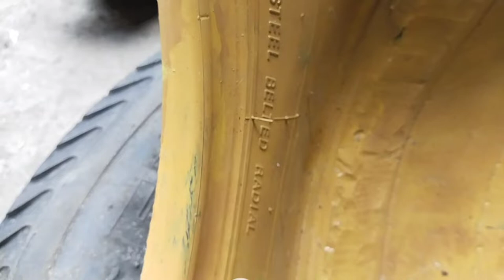Swing (Rubber) from Old Tires.creative diycrafts diy fypシ゚viral